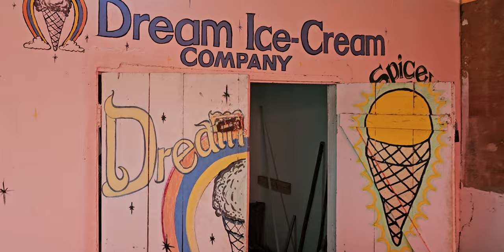Azibo's Cuisine by at Black Star Pan-African Community - Ghana July 2024 Journey of a Lifetime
At Black Star Pan-African Community Office/House in Gyaahadze the Central Region. Celebrating 18 Years of Africa for the Africans Tours & Investments from 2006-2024. These are highlights from our Ghana July 11 -23, 2024 Repatriation & Investment Tour. This is paradise in the tropics from Accra to Gyaahadze to Cape Coast/Elmina to Kumasi.

Join our next Journey of a Lifetime to Egypt Nov 20 - Dec 2, 2024; South Africa Dec 24, 2024 - Jan 4, 2025; Senegal & The Gambia April 1 - 11, 2025; Ghana May 24 – June 5, 2025; Tanzania Nov 21 – Dec 2, 2025.